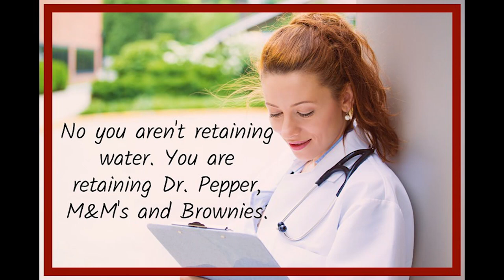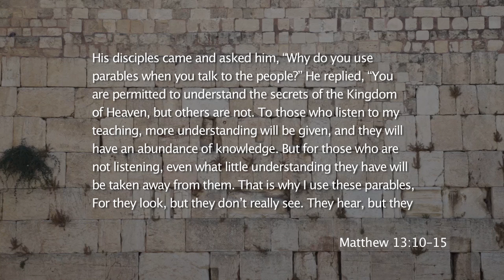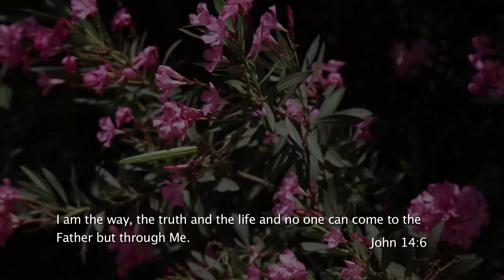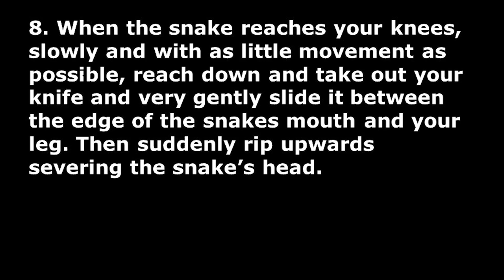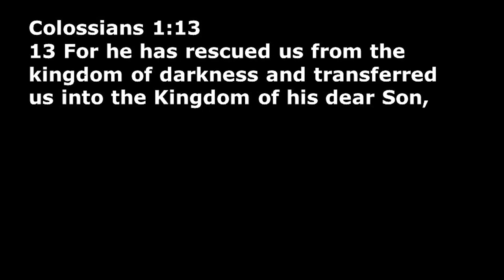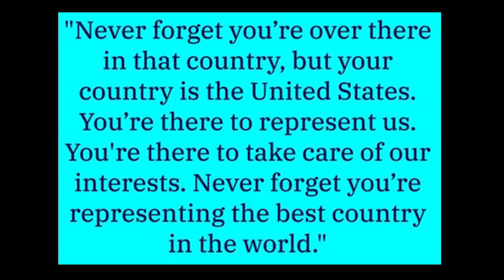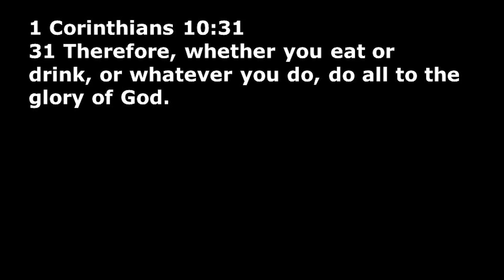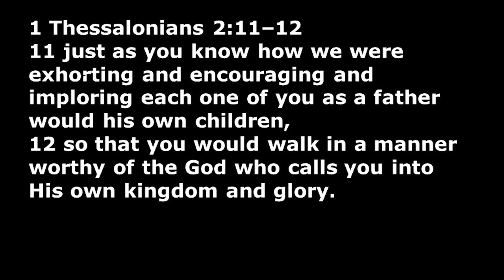Parables - Jesus Spoke In Parables - Why did He do that? Parables Lesson 1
Jesus Spoke In Parables - Join us as we begin our series on the Parables of Jesus as we see what Jesus talked about the most:  the Kingdom of God.  What exactly is that and how does that affect me 2000 years later? You might be amazed to see what that means for us!